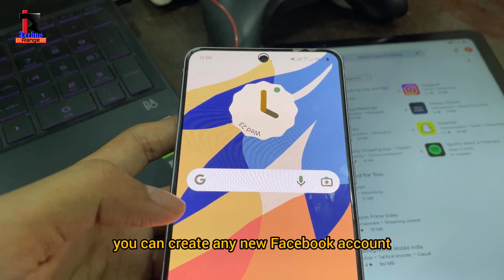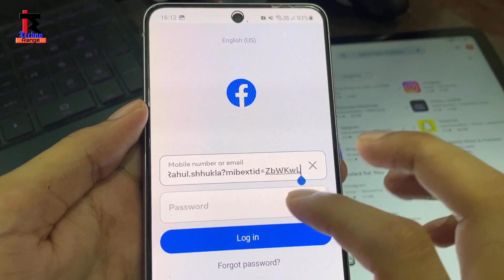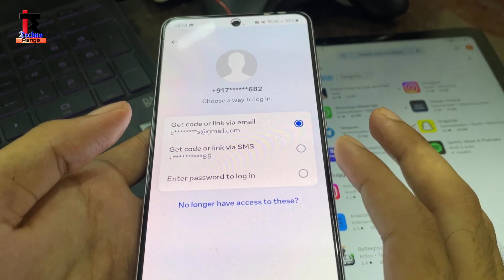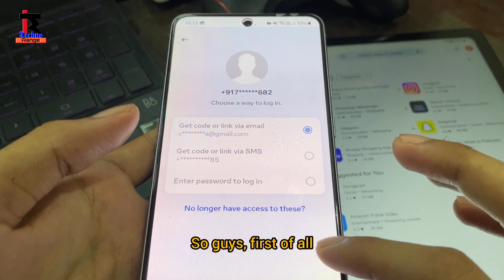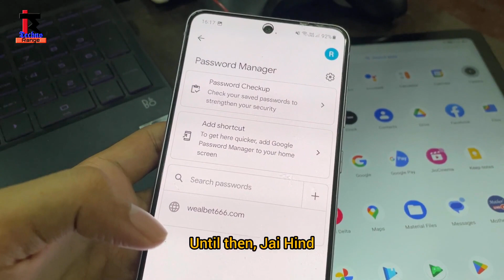how to recover Facebook account without email and phone number| recover Facebook hacked account 2023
How to Recover Facebook Hacked account without Email and Phone number 2023 | fb hack recover 2023

Hello friends in this video i gonna show you how to recover facebook account without email, phone number and password in 2023

recover facebook account without email or phone
how to recover facebook password 2023
recover lost facebook account
how to recover lost fb account
recover facebook account
recover fb hacked account
facebook recovery
no longer have access to these facebook problem
meri fb recvoer karni hai hack ho gayi hai
facebook id hack ho gayi mera password change kar diya
fb id ka phone no or email change kar diya otp ni aa rahah hai kaise fb id recvoer kare
kisi ne facebook hack kar liya to kya karen
kisi ne facebook ka password email number change kar diya hai
kisi ne facebook ka password change kar diya hai to kya kare
hack ho gyi id kya karen